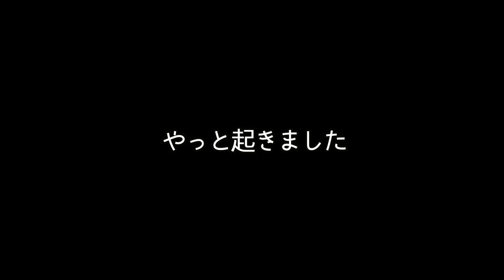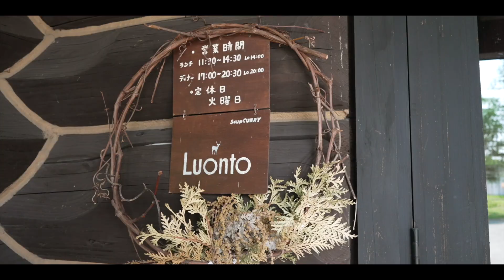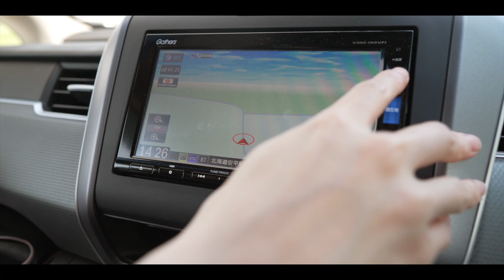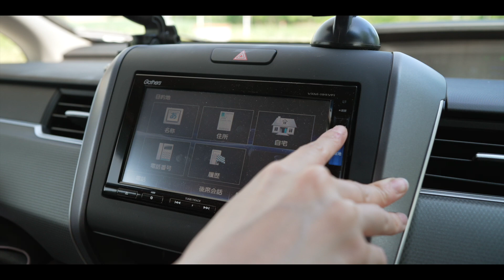【鳥肌】キャンプの帰りに立ち寄った花畑が想像の300倍スゴかった…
こんばんは！

前回動画の続きです✨

今回の見どころは
・〇〇と格闘…
・沁みる朝めし🤤
・猿回し🐒
・北海道の自慢！菜の花畑🌼

菜の花がとっても綺麗なので、是非最後まで見てほしい、、、！！！
これから美瑛の花畑や富良野のラベンダーも楽しみだなぁ🌷

・jetica 焚き火台

✨もくじ✨
0:00 概要
0:22 起床
1:41 やっと起きました
2:00 この季節の我が家の寝床事情
2:44 虫に怯える
3:19 テントオープン
3:57 朝の散歩
4:47 朝めし 鴨南蛮そば
10:35 今日の夢
11:13 去年の誕生日が緊急事態宣言だったって話
11:48 片付け中に事件発生
12:39 撤収完了
12:55 ユンニの湯に到着
13:39 1時間後
14:29 猿まわしを鑑賞
15:16 安平町の道の駅へ
15:50 昼食
16:32 辿り着けない
17:31 菜の花畑に到着
20:16 結局‥
21:33 今回のキャンプまとめ

2年の交際を経て2016年に結婚しました。

✨楽天ルーム✨

✨愛用中のキャンプ用品✨ (質問の多い順)